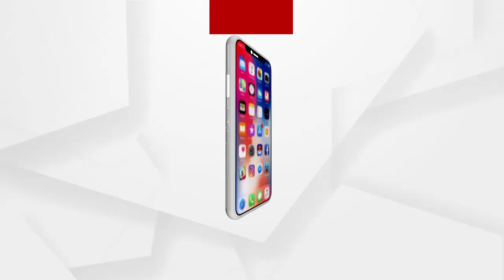ପରୀ ହତ୍ୟାକାଣ୍ଡ ପ୍ରସଙ୍ଗରେ ଆଇନଜିବୀ ମାନସ ଚାନ୍ଦ କଣ କହୁଛନ୍ତି ଶୁଣନ୍ତୁ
ଅଧିକ ଖବର ପାଇଁ ଡ଼ାଉନଲୋଡ କରନ୍ତୁ “Argus News” ଆପ୍